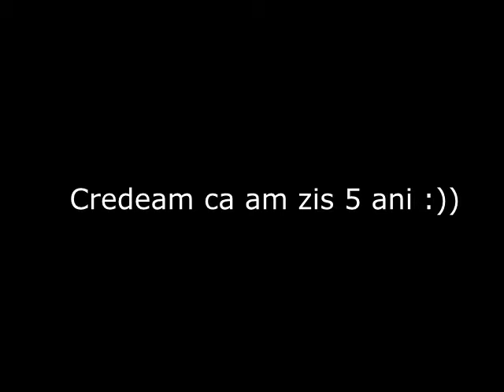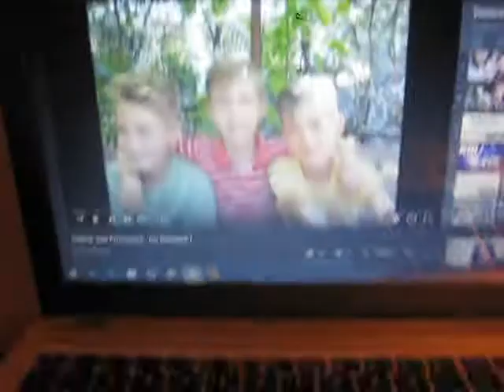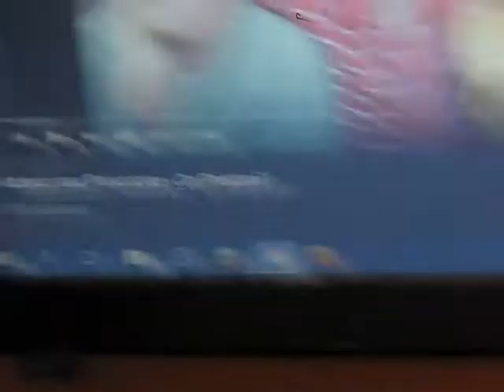DOR DE VARA... Story Time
Daca vreti inimioara la Comentariu trebuie sa scrieti Rechinii :D